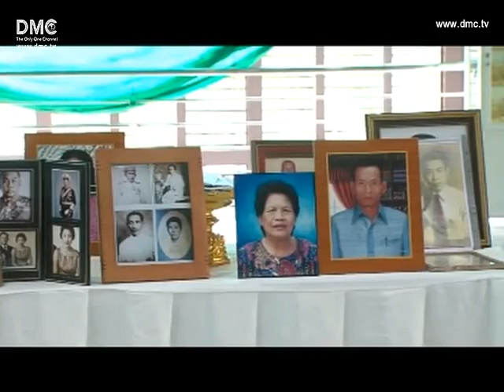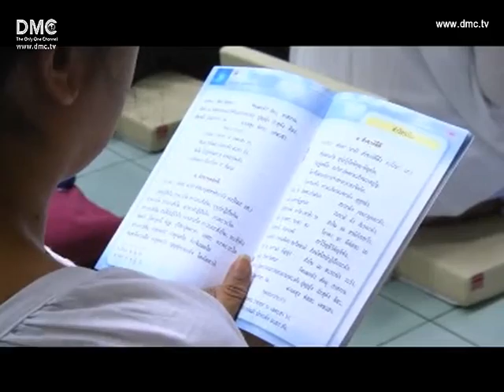สรุปข่าวกับ DMC 10 ส.ค 55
สรุปข่าวกับ DMC วันที่ 10 สิงหาคม พ.ศ. 2555